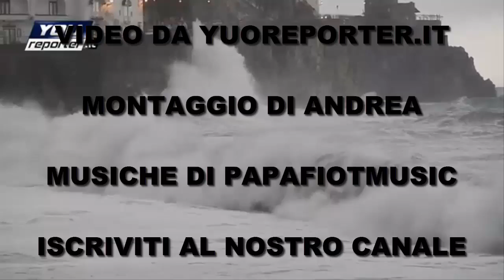Super mareggiata a Salerno 7 novembre 2014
Video da yuoreporter.it

Spettacolari immagini offerte da Roberto Lorenzo
Visitate la sua pagina facebook :

Inviaci anche tu le tue foto e i tuoi video del maltempo sulla nostra pagina facebook